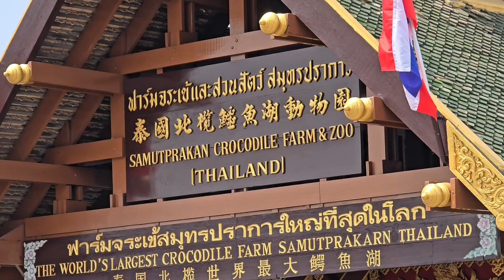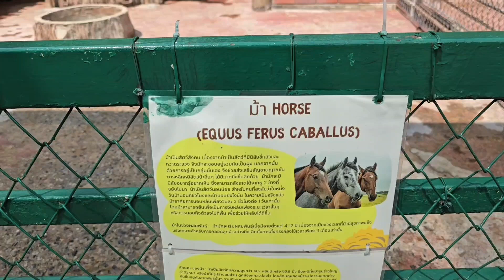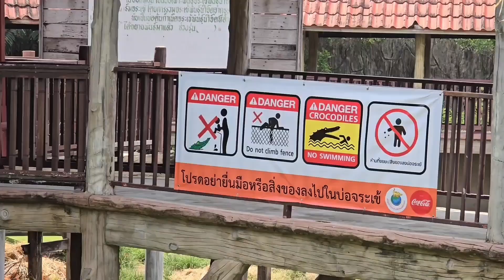ฟาร์มจระเข้และสวนสัตว์สมุทรปราการ เปิดอีกครั้งหลังจากปิดไปหลายปี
ฟาร์มจระเข้และสวนสัตว์สมุทรปราการเปิดให้บริการอีกครั้งหลังจากปิดไปหลายปี